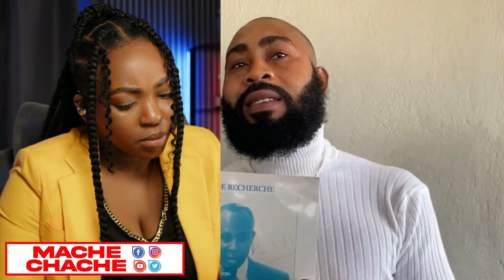MALGRE SÒLDA KENYA YO LA BANDI 400 MAWOZO AP MASAKRE PEP LA YAP KRAZE BRIZE